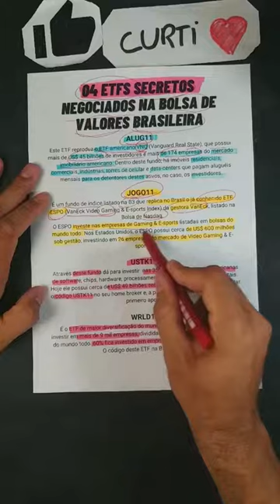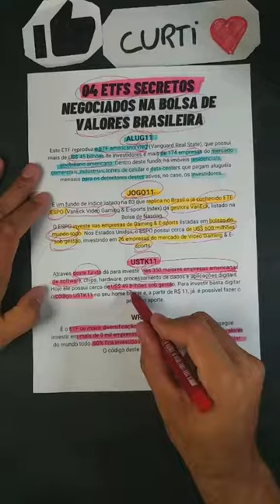04 ETFs secretos negociados na Bolsa de Valores Brasileira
Quer aprender mais sobre Bolsa de Valores?